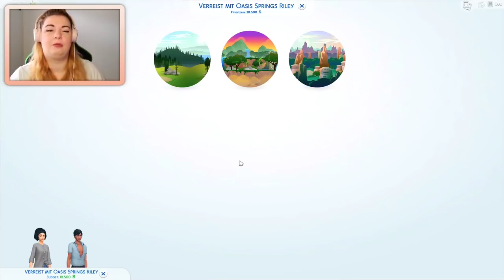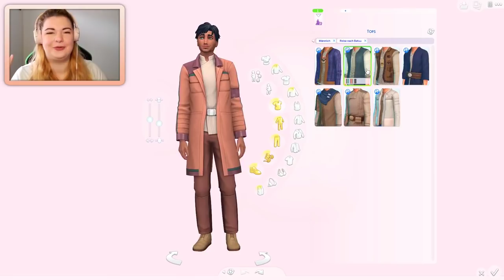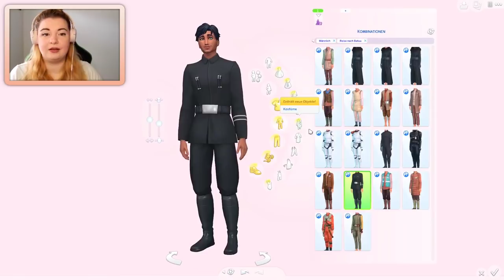Willkommen auf Batuu! 🌏😳│Let's Play: Die Sims 4 Star Wars Reise nach Batuu #1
Batuu ● Die neue Staffel startet und wir reisen mit Makani, begleitet durch seine Zwillingsschwester Luana, nach Batuu. Makani ist Feuer und Flamme und freut sich auf die neuen Kulturen, während Luana eigentlich überhaupt keine Lust darauf hat.

Willkommen zur fünften Staffel meines Generationen-Gameplays! ♥

In diesem Let's Play geht es um eine Legacy Familie. Gegründet von Amon und Ceto Riley auf Sulani. Wir begleiten die Familie Riley durch ihren Alltag, durchleben mit ihnen ihre schönsten, aber auch ihre traurigsten Momente und bauen die Familie immer weiter auf. Verschiedene Bestreben, Karrieren und Abenteuer warten auf uns und so viele individuelle Geschichten, die erzählt gehören!

🎔 IHR SEID GEFRAGT!

Diese Geschichte kann interaktiv mitgestaltet werden - und zwar von EUCH!
Schreibt in die Kommentare, was ihr euch wünscht, was ihr gut findet oder nicht so gut findet und welche Ideen zur Story ihr habt. Ihr könnt an Umfragen teilnehmen und es gibt immer wieder die Möglichkeit, Sims für das Let's Play zu erstellen, indem ihr sie für angekündigte Communityprojekte (z.B. Partner) in die Sims 4 Galerie hochladet.